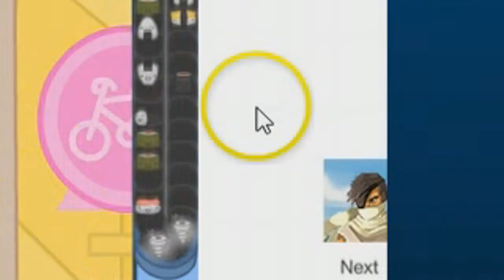FAT KAT | Sushi Cat #1 | KKG Ep. #1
Hey guys!  I know I haven't been very relevant lately, and I'm sorry!  But hopefully these two(Like I said extremely likely three)videos a week will help me be on schedule!

Also, I almost have 50,000 video views!!!  OMG!!!  Thank you guys so much!  I'll do something, but I'm not sure yet...

Go Tina!  Speaking of subscribers, I have gotten 22 subscribers since last month!  OMG THANK YOU!!!

Stop dragging your wings, FLY! 🧚🏼‍♂️🦋💙